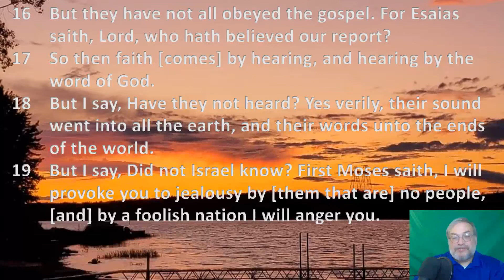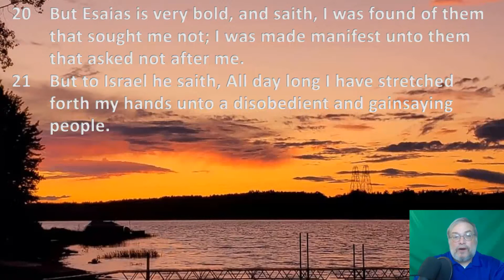Day 32 in an adventure in the book of Romans